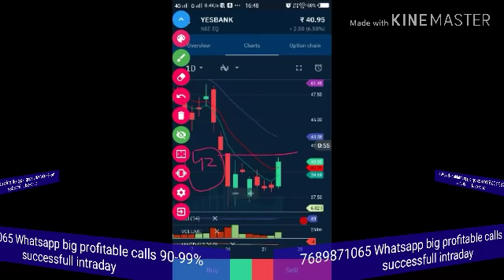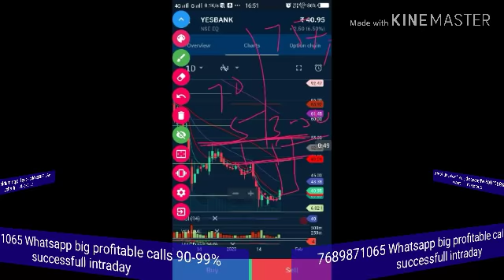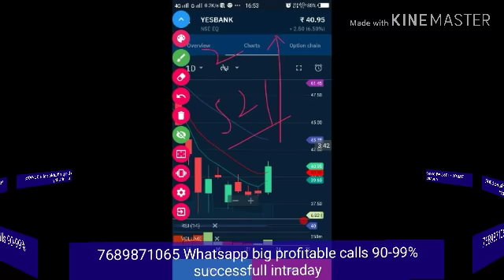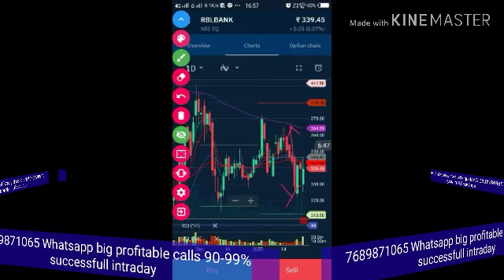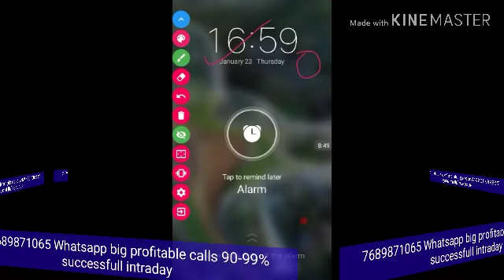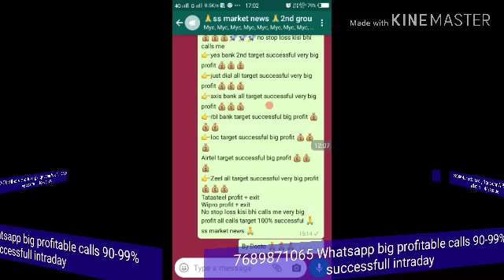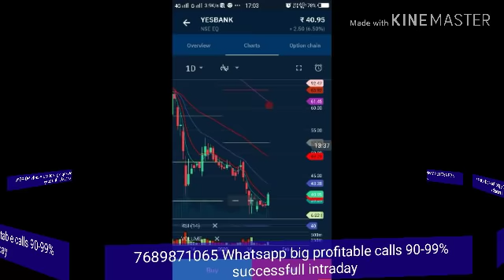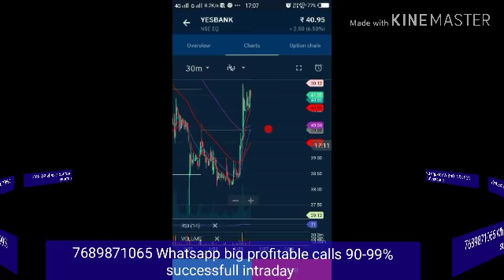Yes bank उड़ान🚀🚀 भरने की पूरी तैयारी टारगेट जानकर चौक जाओगे बाद में हाथ नहीं आएगा अभी पकड़ सको तो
Yes bank उड़ान 🚀🚀🚀भरने की पूरी तैयारी टारगेट जानकर चौक जाओगे बाद में हाथ नहीं आएगा अभी पकड़ सको तो पकड़